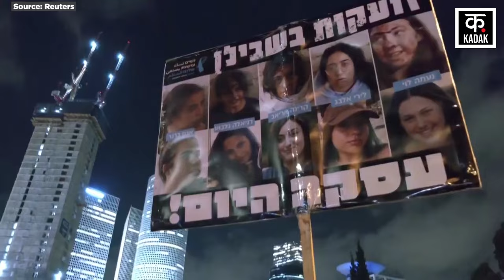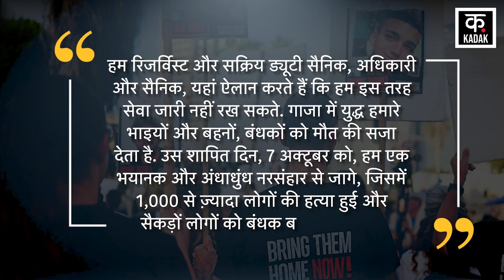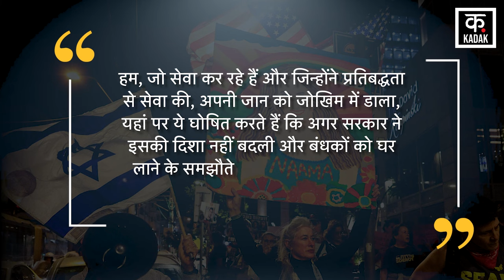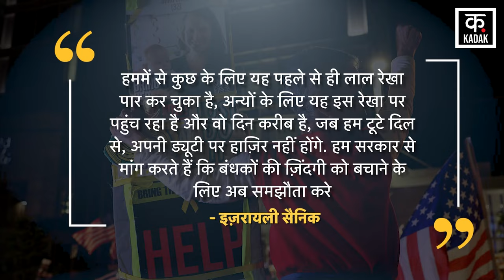Israel Hezbollah War: इज़रायली बंधकों की ऐसी हालत देख गुस्से में नेतन्याहू | Gaza | N18G| Palestine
On 7 October 2023, Hamas carried out its biggest attack on Israel till date. About 3,000 Hamas fighters attacked Israel from sea, sky and land. More than 1200 Israelis lost their lives in this attack. At the same time, Hamas fighters took more than 250 people hostage to Gaza. However, after Israel's land attack on Gaza, Hamas released about 150 Israeli hostages under the mediation of Qatar. But, there are still about 100 Israeli hostages in Gaza, who are facing the threat of death. PM Netanyahu is constantly getting surrounded in his own home regarding the release of Gaza hostages. Protests have been going on in Israel for the last several months regarding the release of hostages, but these protests did not have much effect, but now it seems that this matter can become a big problem for Netanyahu. Because, now 15 more Israeli soldiers have announced that they will not return to duty until Netanyahu makes a deal for the release of the hostages. Let us tell you that this information has been given by Israel News Agency Walla. According to the news agency, some IDF soldiers have started a campaign to put pressure on the government, on which 138 soldiers had signed earlier. Now the names of these 15 more soldiers have been added to this list. However, some of these soldiers say that they have ended their service in the IDF, while some soldiers have warned the government that they can take a similar decision.

7 अक्टूबर 2023 को Hamas ने Israel के ऊपर अभी तक का सबसे बड़ा हमला किया था. Hamas के करीब 3,000 लड़ाके समुद्र, आसमान और ज़मीन से Israel के ऊपर टूट पड़े थे.  इस हमले में 1200 से ज्यादा इज़रायलियों की जान चली गई थी. वहीं, हमास के लड़ाके 250 से ज्यादा लोगों को बंधक बनाकर गाज़ा ले गए थे. हालांकि, गाज़ा पर Israel के ज़मीने हमले के बाद से Qatar की मध्यस्था में हमास ने करीब 150 Israeli Hostage को रिहा किया था. लेकिन, Gaza में अभी करीब 100 इज़रायली बंधक मौजूद हैं.. जिनके सिर पर मौत का फंडा लटक रहा है. Gaza Hostage की रिहाई को लेकर PM Netanyahu लगातार अपने घर में ही घिरते जा रहे हैं. Israel में पिछले कई महीनों से बंधकों की रिहाई को लेकर विरोध-प्रदर्शन चल रहे हैं.. लेकिन, इन धरनों का कुछ खास असर नहीं पड़ा लेकिन, अब ऐसा लग रहा है कि यह मामला Netanyahu के लिए बड़ी मुसीबत बन सकता है. क्योंकि, अब Israel के 15 और सैनिकों ने ऐलान किया है कि जब तक Netanyahu बंधकों की रिहाई की डील नहीं करते तब तक वो ड्यूटी पर वापस नहीं लौटेंगे. आपको बता दें कि ये जानकारी Israel न्यूज़ एजेंसी Walla ने दी है. न्यूज़ एजेंसी के मुताबिक, सरकार पर दबाव डालने के लिए IDF के कुछ सैनिकों ने एक मुहिम शुरू की है, जिस पर पहले 138 सैनिकों ने अपने हस्ताक्षर किए थे. अब इस लिस्ट में इन 15 जवानों का नाम और जुड़ गया है. हालांकि, इनमें से कुछ सैनिकों का कहना है कि उन्होंने IDF में अपनी सेवा समाप्त कर दी है, जबकि कुछ सैनिकों ने सरकार को चेतावनी दी है कि वो इसी तरह का फैसला ले सकते हैं.